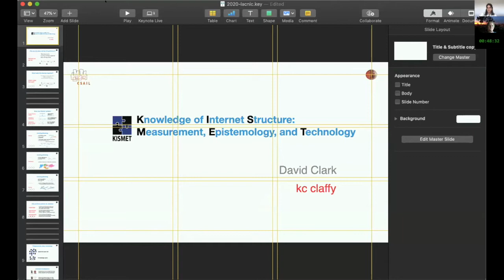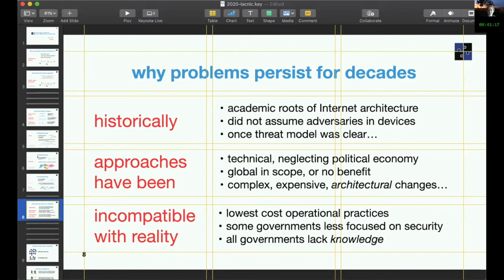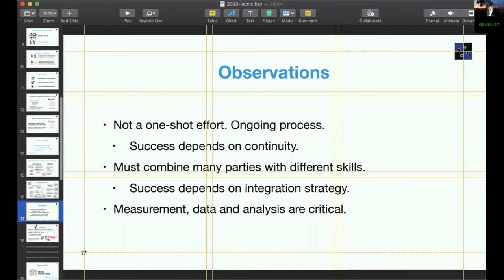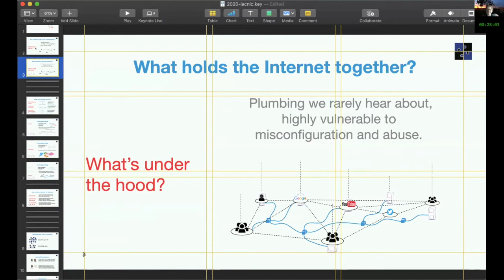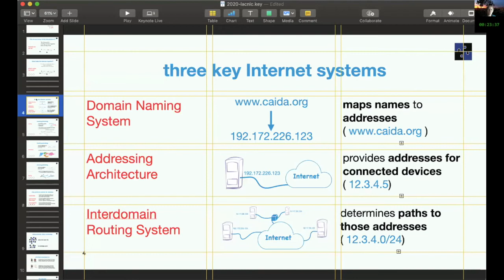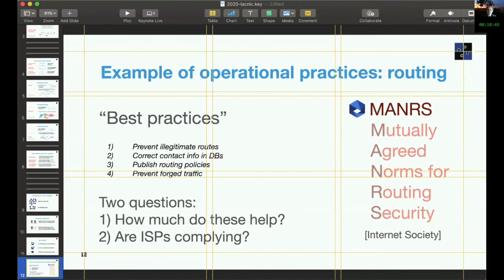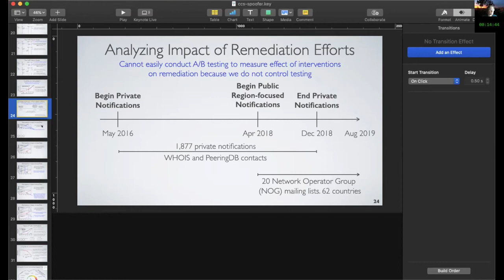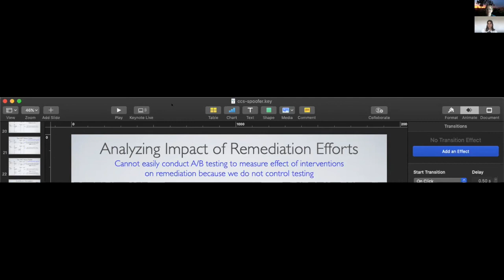Keynote - Kimberly C. Claffy